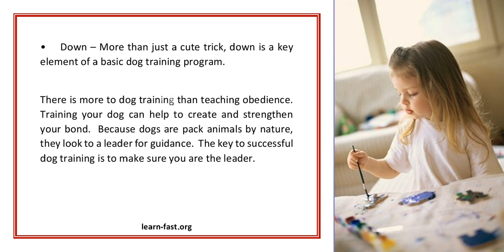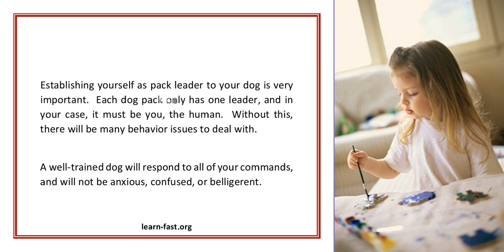Learning The Basic Commands Of Dog Training